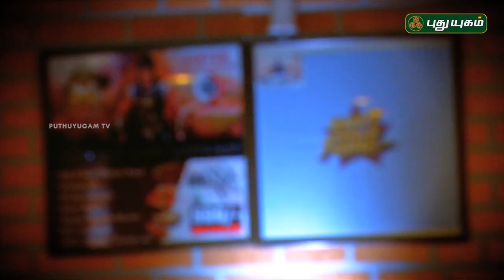Namma Ooru Namma Suvai | PROMO | 23/08/2018 | PuthuyugamTV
நம்ம ஊரு நம்ம சுவை - ஞாயிறு @ 12:30 PM